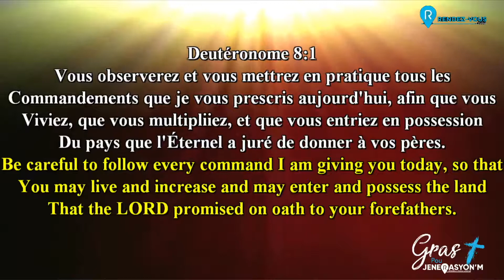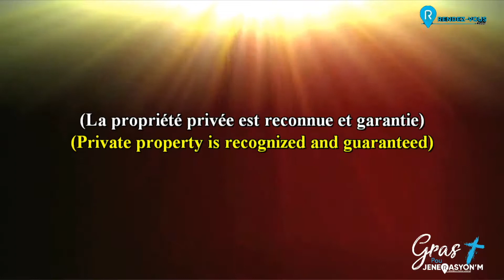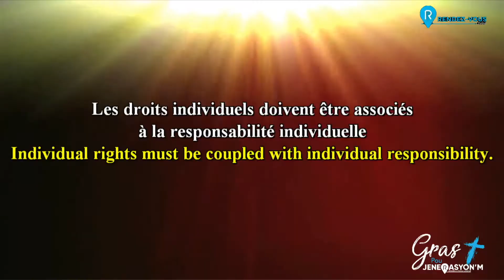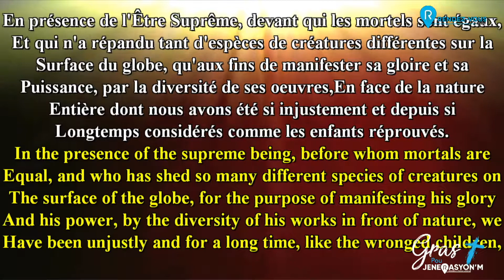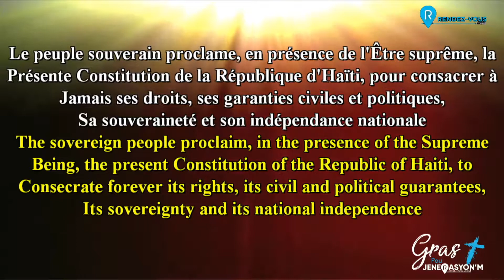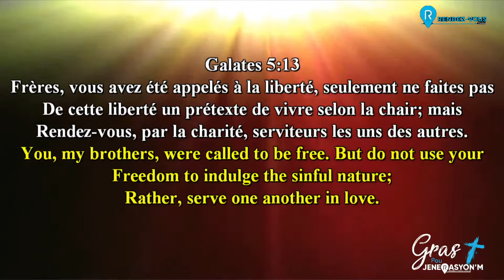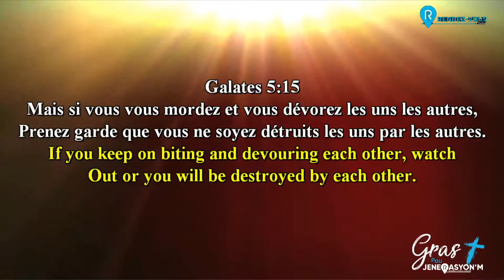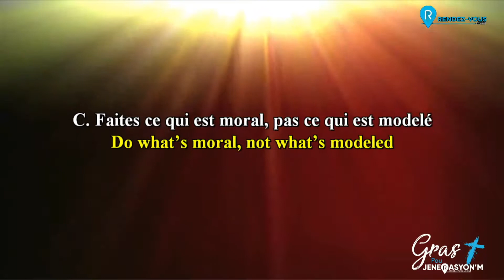Culte du Dimanche 08-09_2019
Gras pou Jenerasyon. Part 2
'' L'Union fait la Force ''
Dr.Julio Volcy